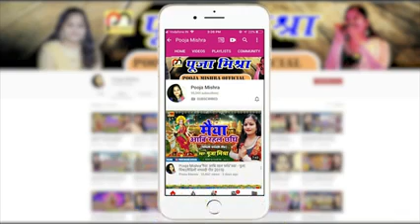स्वर पूजा मिश्रा के सुपरहिट 2019 छठ गीत हां सब सब्सक्राइब जरूर क by Sushil Suhana entertainment ke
स्वर पूजा मिश्रा
 गीतकार
म्यूजिक
Level
By Sushil Suhana entertainment ke
 धन्यवाद